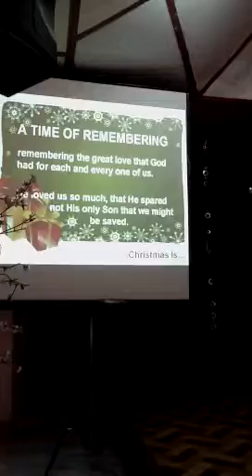CHRISTMAS MESSAGE by Ptr Ernest Almosara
Christmas 2011, Sunday Service Message